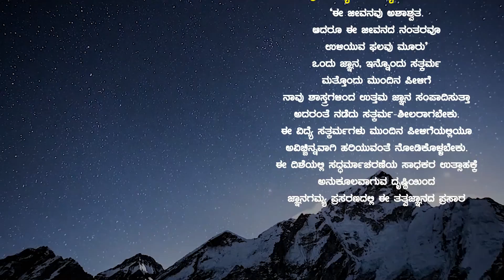Sri Devi Mahatmyam / ಶ್ರೀದೇವೀ ಮಾಹಾತ್ಮ್ಯಮ್ Ep 06 | Vid Kuthpadi Krishnaraja Acharya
JnanaGamya Prasarana presents Spiritual Discourse  "Sri Markandeya Puranantargata Sri Devi Mahatmyam" Kannada Discourses by Vid Kuthpadi Krishnaraja Acharya 𝄂 A Spiritual Discourses Series 𝄃

Title :Sri Markandeya Puranantargata SriDeviMahatmyam  / ಶ್ರೀ ಮಾರ್ಕಂಡೇಯ ಪುರಾಣಾಂತರ್ಗತ ಶ್ರೀದೇವೀಮಾಹಾತ್ಮ್ಯಮ್
Discourses by :  Vid Kuthpadi Krishnaraja Acharya
Subject  :  "Purana Punya-Kathe" / "ಪುರಾಣ ಪುಣ್ಯ-ಕಥೆ"

Audio Master & Video Editing : Tejaswi Studio

"ಶ್ರೀ ಮಾರ್ಕಂಡೇಯ ಪುರಾಣಾಂತರ್ಗತ ಶ್ರೀದೇವೀ ಮಾಹಾತ್ಮ್ಯಮ್."
"Sri Markandeya Puranantargata Sri Devi Mahatmyam."